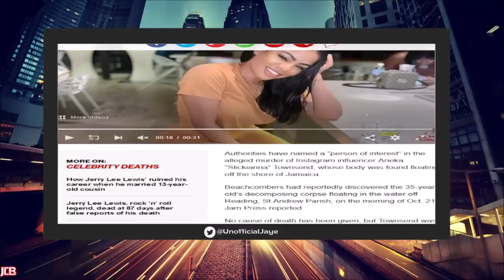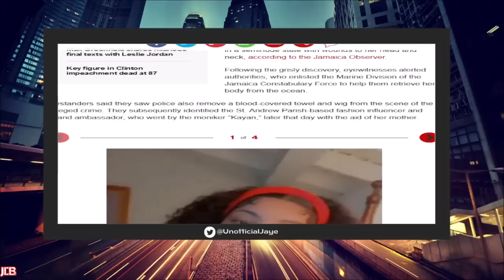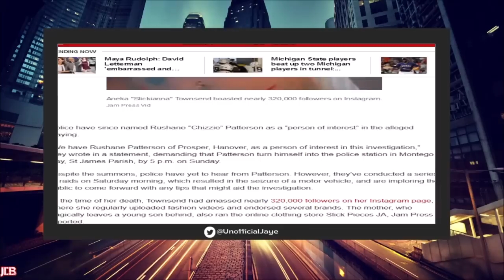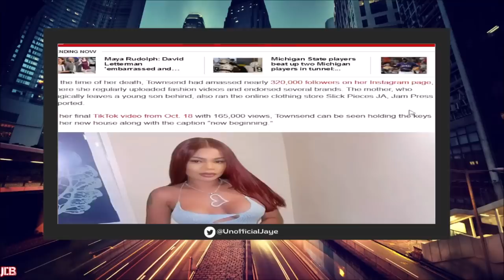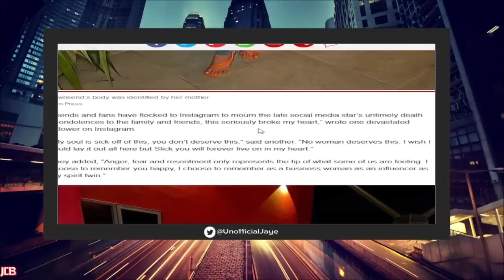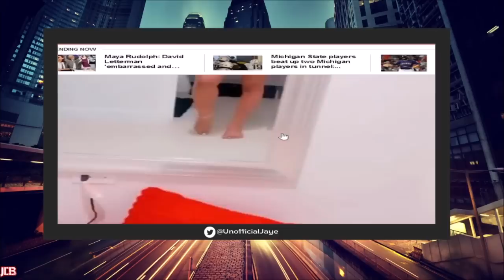"35 YO Woman" LOSES LlFE After Traveling To See Guy She JUST MET On Instagram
35 YO Jamaican Influencer Aneka “Slickianna” Townsend Lost Her Iife After Traveling To See A Guy She Had Just Met On Instagram.

Jaye De Black Livestreams 2